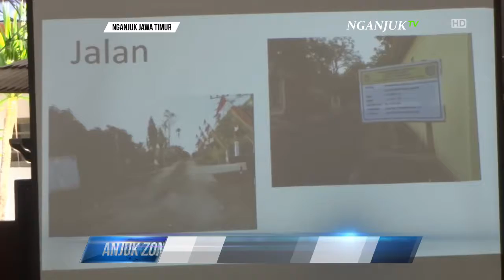DESIMINASI, MAKSIMALKAN ANGGARAN DANA DESA - ANJUKZONE